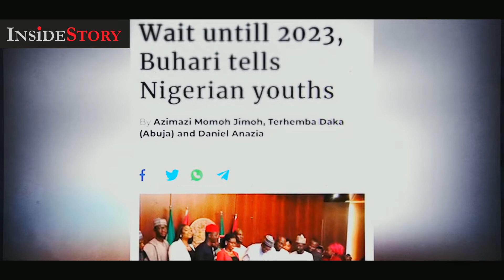The Hope For A New Nigeria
The Hope For A New